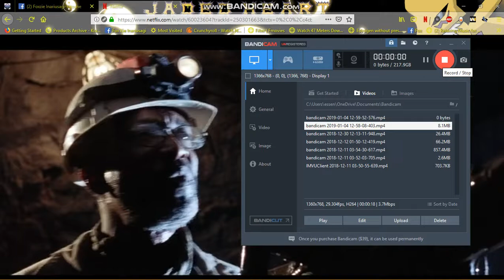Alex Jones Reference Suck a Golfball Through a Garden Hose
Is this what Alex Jones meant by Sucking a Golfball through a Garden Hose... LoL